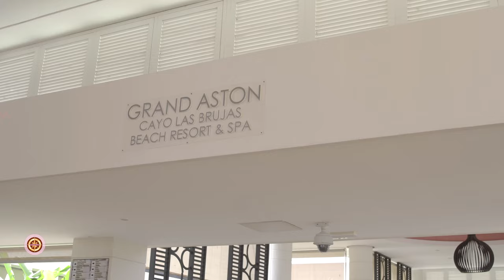Hotel Grand Aston Cayo Las Brujas Beach And Spa Cayo Santa Maria, Cuba August 2022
Travel The World With Us!
A video book for those who want to know more about the most exotic places in the World! Whether in the air or under the water - follow us to discover together the beauty of our Planet!